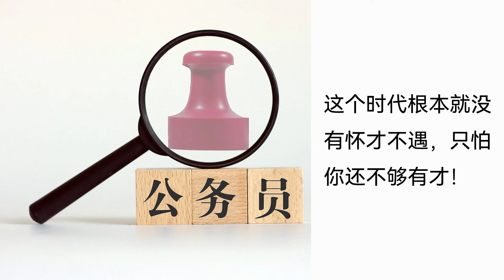【听书】【有声书】 官场小说 | 公务员 | 009